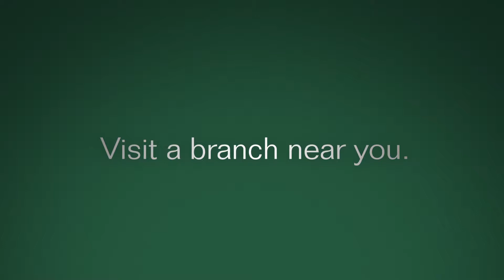F&MBank_Beach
The next generation of Farmers & Merchants Bank.

This commercial was made for Farmers & Merchants Bank by ETA, a full service advertising agency in Long Beach, CA. Feel free to see our other work come visit us at 444 West Ocean Blvd, Suite 150, or call us at .